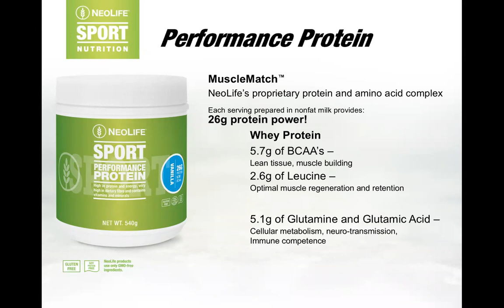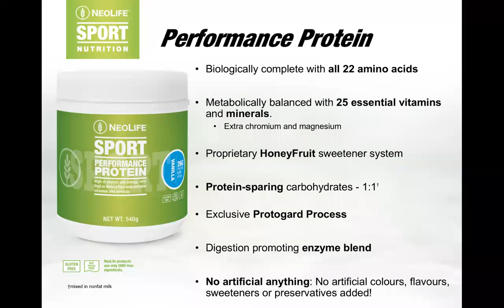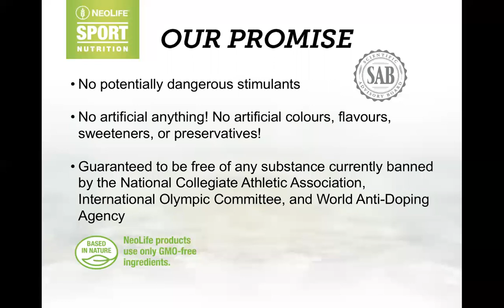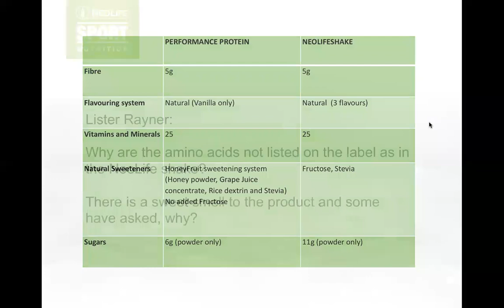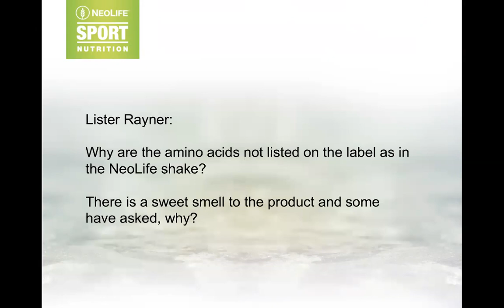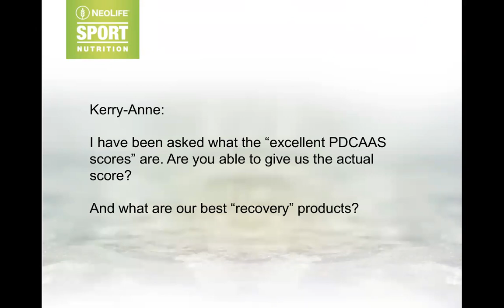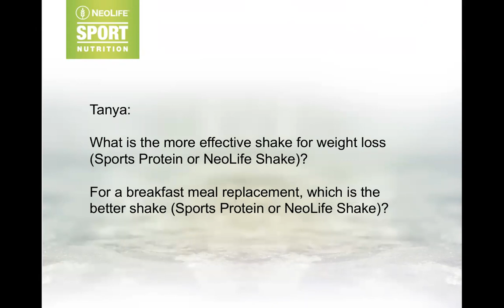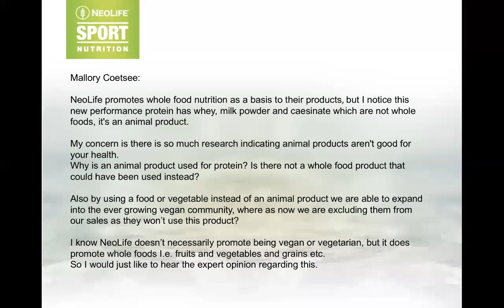NeoLife Sports Performance Protein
NeoLife Sports Performance Protein for sport-focused, active people.
Nutrition that works as hard as you do!!